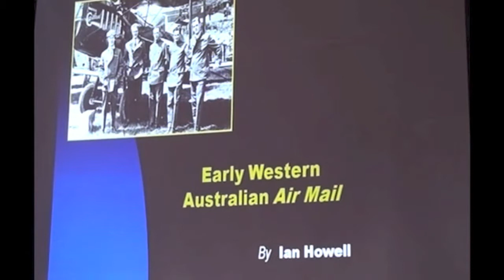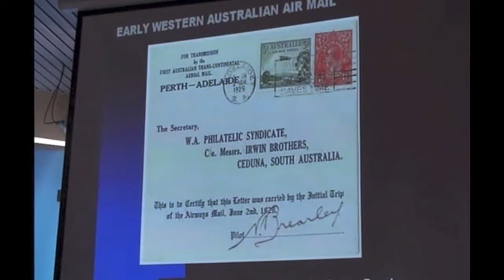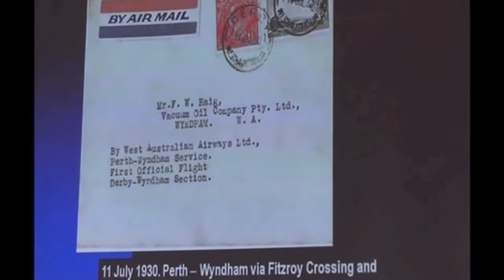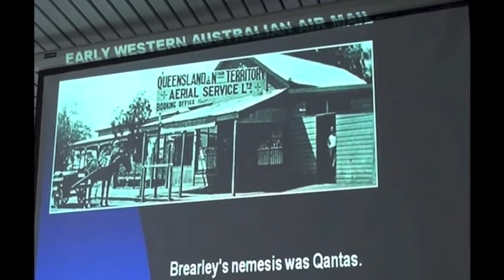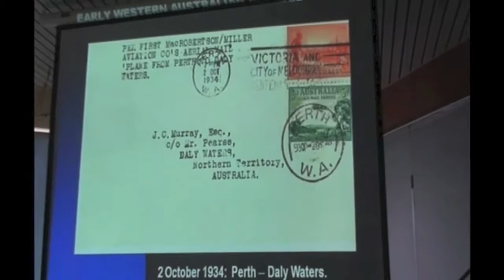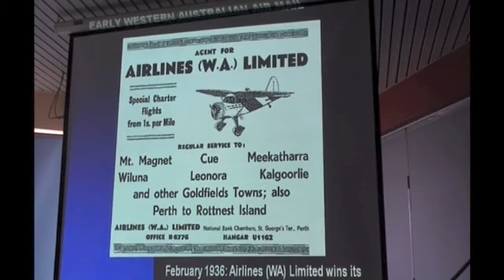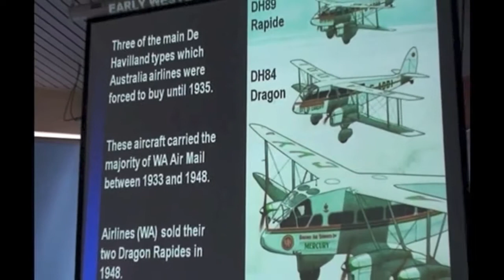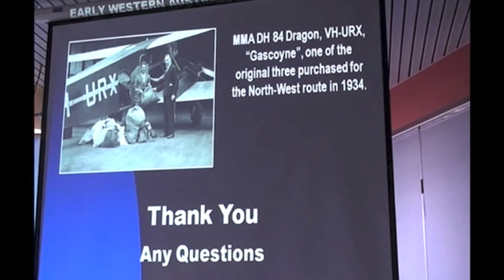Flying the W.A. Air Mail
We phone and email each other in this modern World instantaneously. A century ago mail could take weeks, even months to travel long distances. With the onset of aviation, it was realised that air mail services to distant places was possible. Ian Howell tells the detailed story of air mail services in Western Australia at the beginning of the last century.